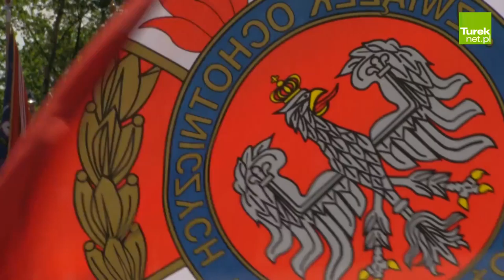Powiatowo-Gminne Obchody Dnia Strażaka 2017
W Grzymiszewie 13 maja odbyły się tegoroczne Powiatowo-Gminne Obchody Dnia Strażaka 2017. Wśród nagrodzonych i odznaczonych szczególne wyróżnienie zostało nadane OSP Chylin - „Ochotniczej Straży Pożarnej Roku 2016 Powiatu Tureckiego”. Tytułem „Działacza Roku 2016 Związku OSP RP Powiatu Tureckiego” uhonorowano Jana Nowaka, wójta gminy Kawęczyn. Alicji Stefaniak z OSP Malanów nadano tytuł „Strażaka Roku 2016 Powiatu Tureckiego”, a Komendant Powiatowy Państwowej Straży Pożarnej w Turku uznał, że st. asp. Cezary Śmigielski zasłużył na miano „Strażaka Zawodowego Roku 2016 Powiatu Tureckiego”. Zapraszamy do relacji wideo z tego wydarzenia.